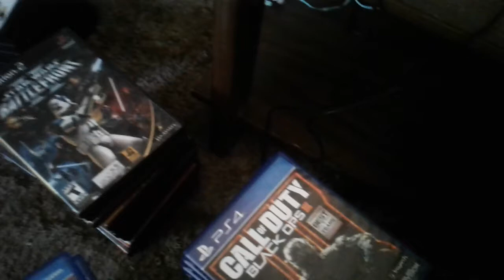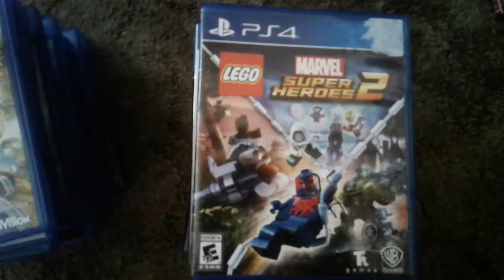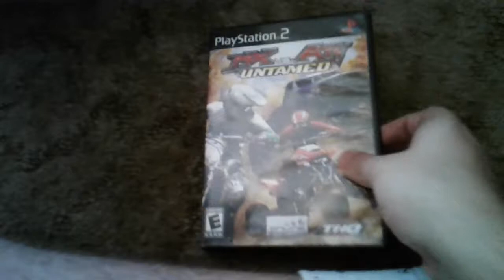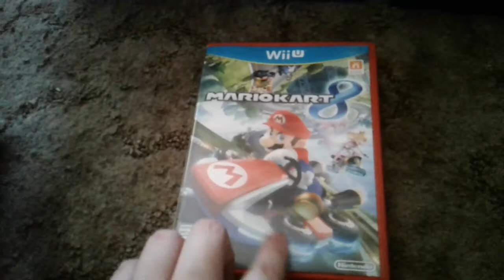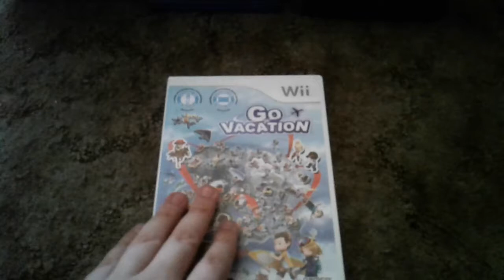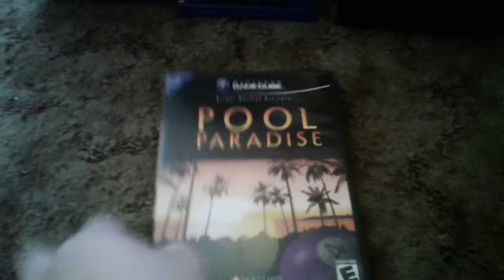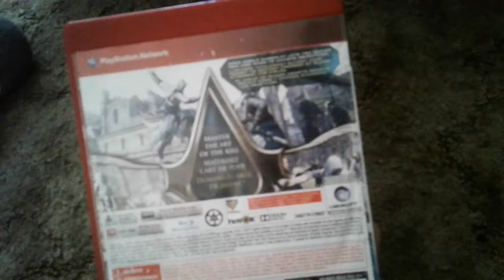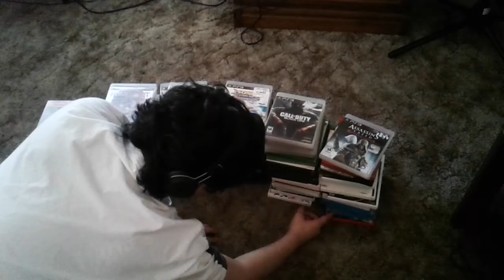Video game collection 2020 - (111 games)